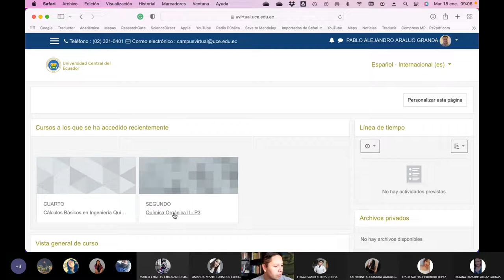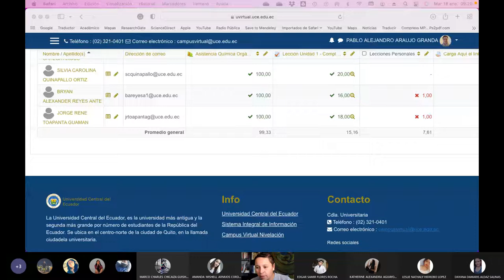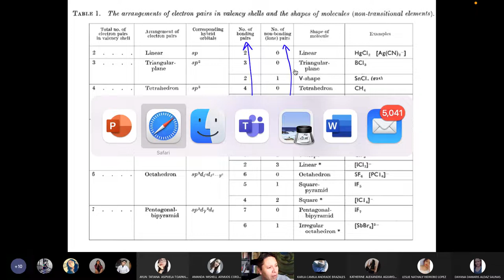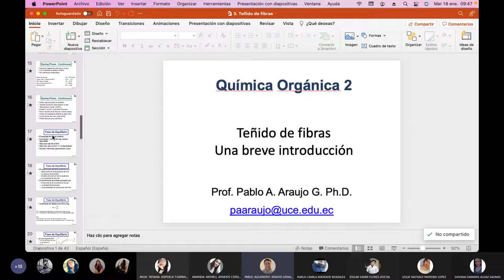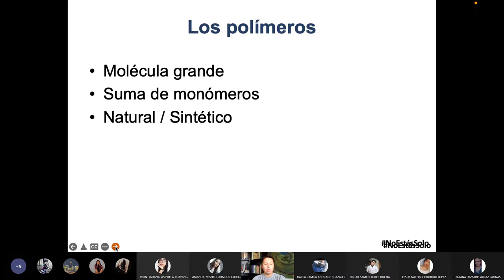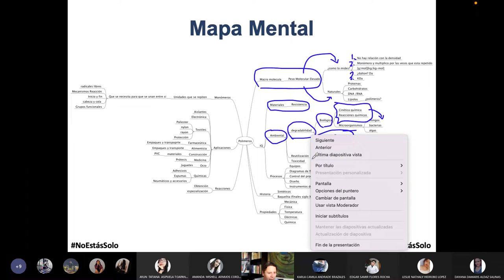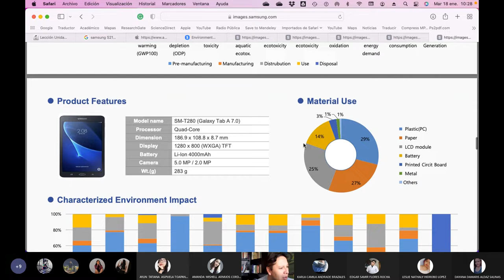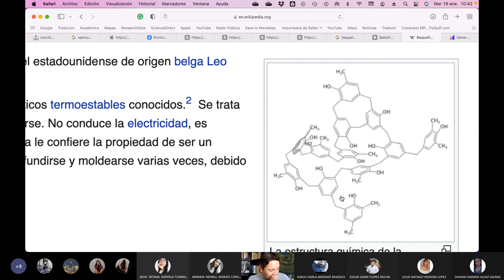QO2 PAE - Introducción a los Polímeros y Revisión de la lección de Química Orgánica - 2022.01.18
Hacemos la introducción a los polímeros y revisamos la lección de química orgánica con quien tenía dudas.